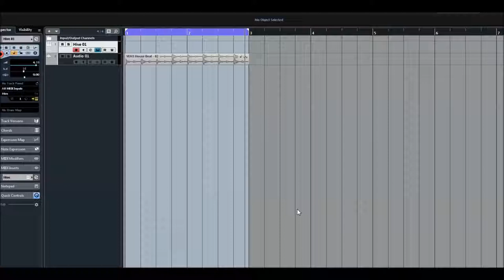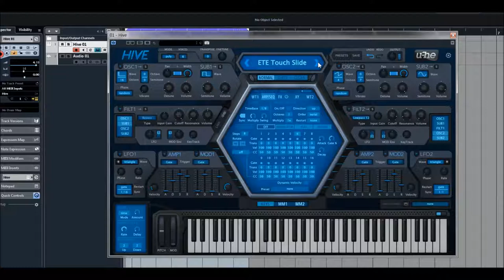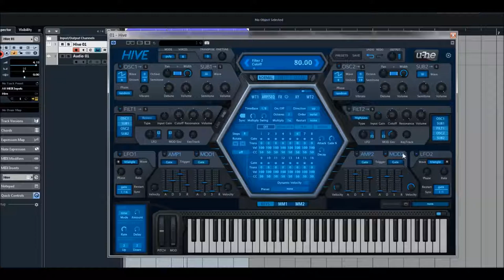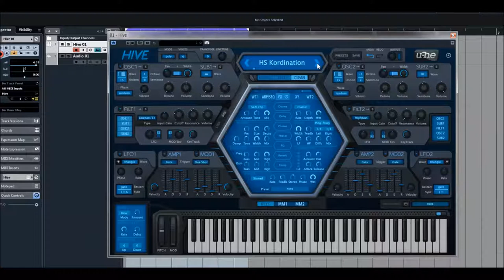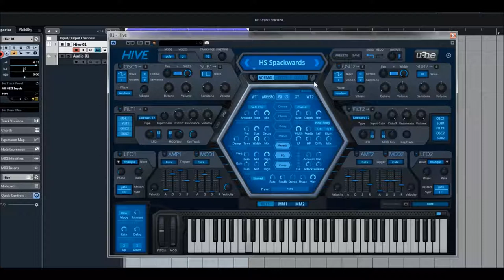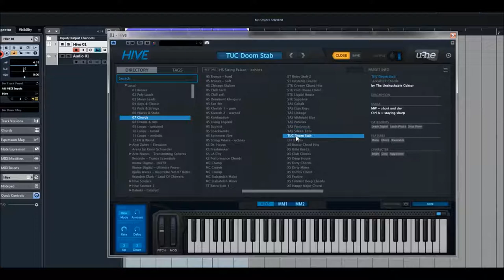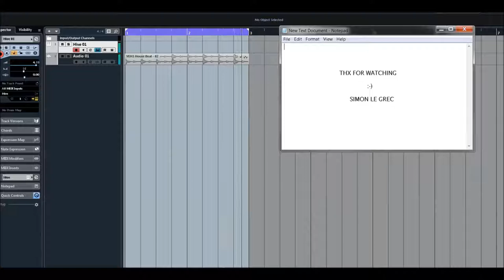U-he | HIVE | Chord Presets 2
Specifications:
* Solo buttons
* Skinnable ui
* Over 2700 factory presets
* 3 different synth engine characters
* 2 pairs of stereo oscillators and sub-oscillators with 9 different waveforms each
* 2 multimode filters: lowpass, highpass, bandpass, bandreject or peaking
* 2 lfos with various shapes, sync options and unipolar switch
* 2 pairs of adsr envelopes, each stage can be individually modulated
* 12-slot modulation matrix with all fx parameters
* 7 quality effects on board: distortion, chorus, delay, phaser, EQ, plate reverb, compressor
* On-screen keyboard
* 16-step sequencer to drive notes or modulation